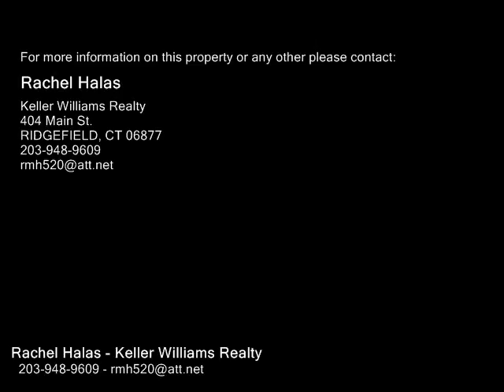93 Starrs Plain Road , Danbury CT 06810 - Real Estate - For Sale -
93  Starrs Plain  Road , Danbury  CT 06810  Real Estate  For Sale   Beautiful colonial with stainless and granite counters gourmet kitchen. Large open floor plan and spacious rooms. Great room has gas fireplace and sliders to deck. Hardwoods floors throughout the main level except the kitchen has tile. Lots of natural light. Finished lower level with walk out to a private level backyard. Great location for commuting to Southern Fairfield County and NY. This won't last!! Sqft includes finished lower level.

Rachel Halas
Keller Williams Realty